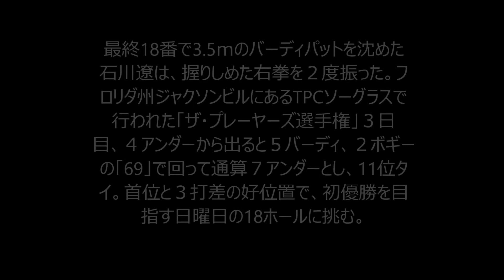石川遼 米ツアー初勝利へ３打差「気を引き締めないとダメ」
最終18番で3.5ｍのバーディパットを沈めた石川遼は、握りしめた右拳を２度振った。フロリダ州ジャクソンビルにあるTPCソーグラスで行われた「ザ・プレーヤーズ選手権」３日目、４アンダーから出ると５バーディ、２ボギーの「69」で回って通算７アンダーとし、11位タイ。首位と３打差の好位置で、初優勝を目指す日曜日の18ホールに挑む。